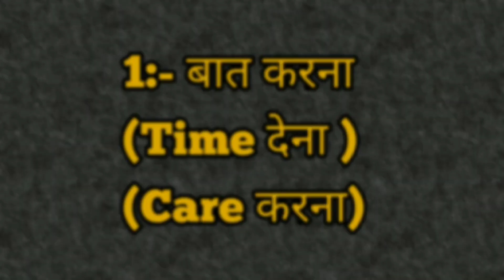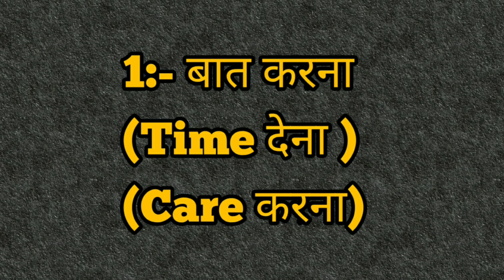ये 2 Tips Relation को मजबूत बना देंगे | Pyar kaise Badhaye Hindi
In this video ये 2 Tips Relation को मजबूत बना देंगे | Pyar kaise Badhaye Hindi | Strong relation kaise banaye hindi | strong relation building tips hindi

Dosto, iss video me maine apko 2 aise tips bataye hai jisse apka relation strong aur majboot ban jayega, Video ko poora dekhe aur tips follow karke apna Relationship strong banaye.

Queries  Solved:-
1:- प्यार कैसे किया जाता है
2:-how to increase love in relationship
3:- pyar badhane ka tarika
4:- gf bf pyar kaise badhaye
5:- khud ki value kaise badhaye
6:- Gf bf pyar kaise badhaye
7:- relationship majboot kaise banaye